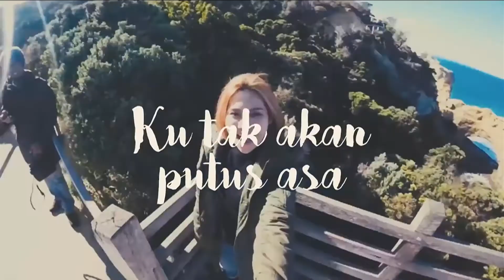Indah Ruhaila bercerita tentang majlis perkahwinannya| Pop Bytes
POP EXPRESS
Setiap Isnin - Khamis jam 9.30malam di TV9 Malaysia

POP TV
Setiap Jumaat jam 9.30malam di TV9 Malaysia